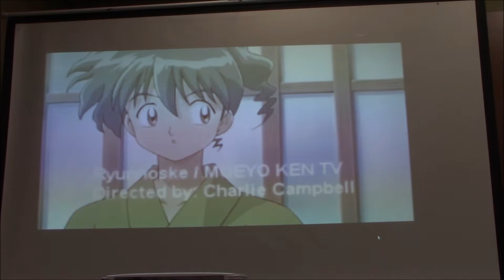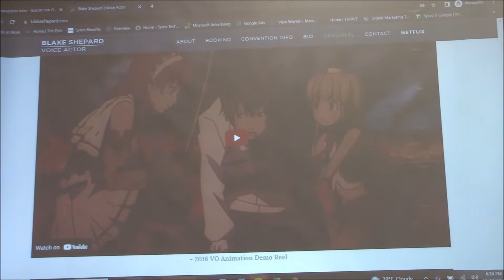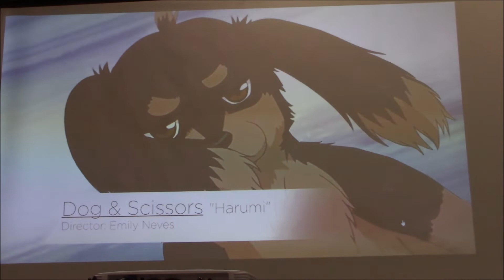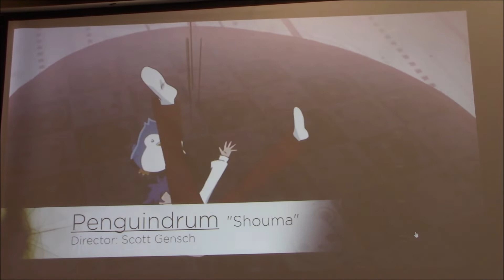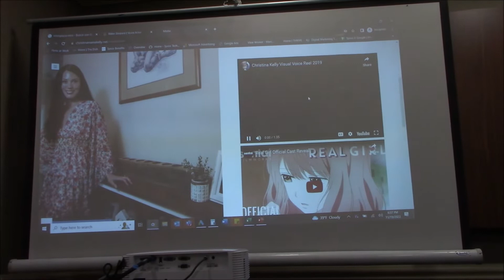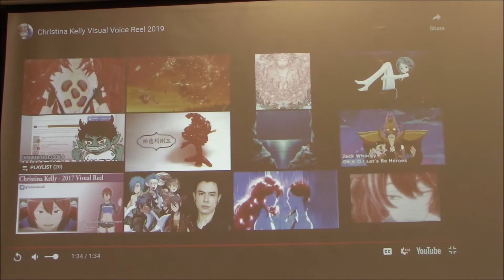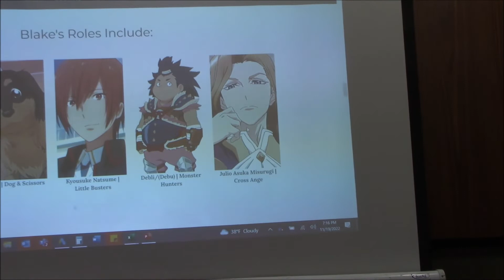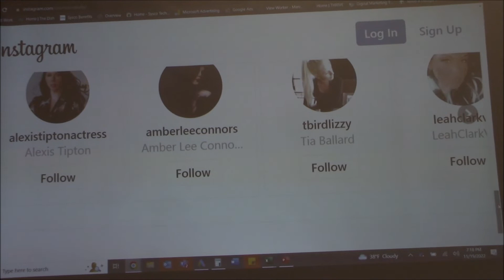Blake Shepard and Christina Kelly Q & A Panel at Anime Austin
Voice actors Blake Shepard and Christina Kelly host a demo reel and Q & A panel at Anime Austin 2022.